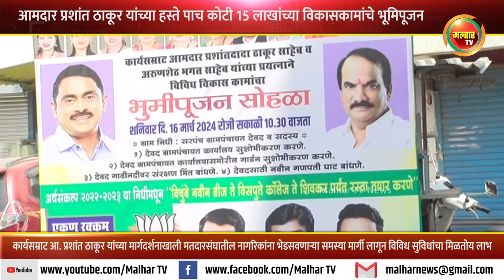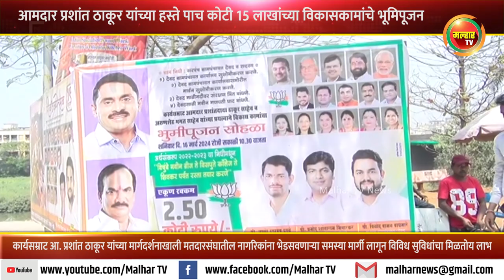विचुंबेमधील नागरिकांचे दळणवळण होणार सोईस्कर; आ. प्रशांत ठाकूर यांच्या हस्ते विविध रस्त्याचे भूमिपूजन